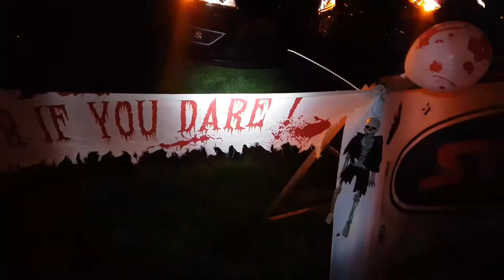ST-OC.com - Ford ST Owners Club @ Nottsboutmods Bonnets & Bodybags #2 2017 Halloween Meet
This is the ST-OC club stand @ bonnets & bodybags #2 2017. We won a trophie for best dressed club display 👍